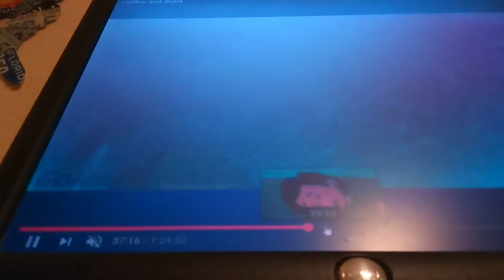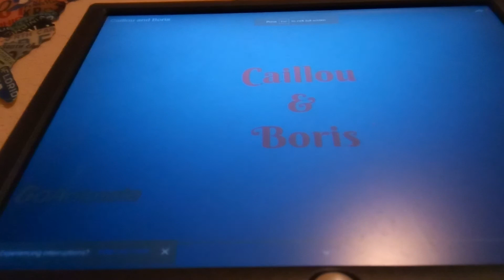CAILLOU AND BORIS 2 (2019)-Teaser Trailer (FAN-MADE TRAILER)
•Sorry For Not Including Voice's In The Trailer.

Note: This Is Fan-Made, The Footage Is From Caillou And Boris (2017)